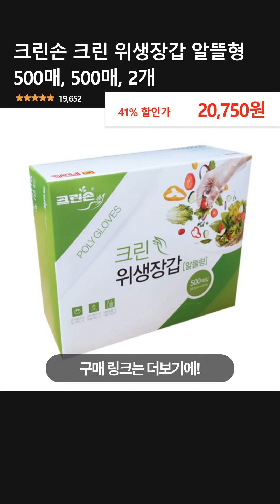크린손 크린 위생장갑 알뜰형 500매, 500매, 2개